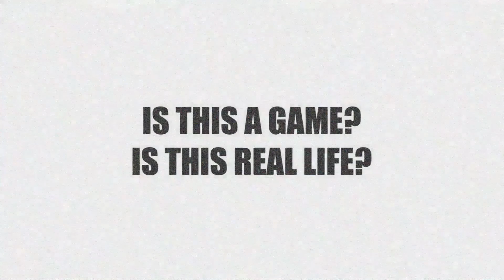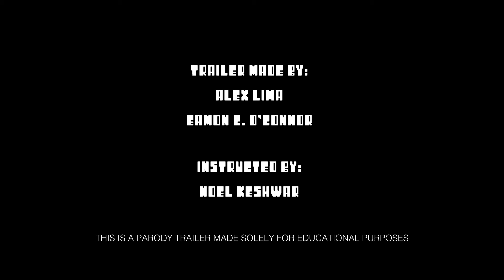Lost in gameland video game trailer